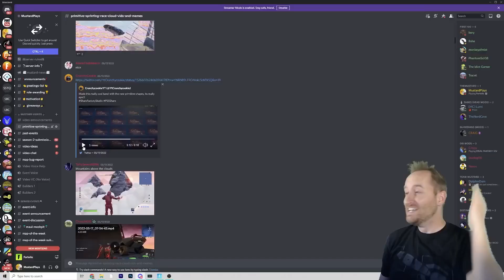Butter Barn Jumpscare moment with Mustard Plays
This may be old, but it's still funny tbh.